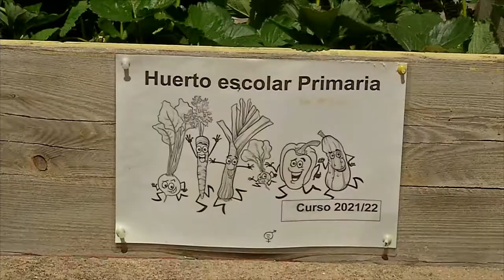Huertoescolar Huertoecológico ECOHuerto | Curso2122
Hemos intentado que nuestro alumnadoSPP fuera el verdadero protagonista de este huerto donde comenzamos arreglando la tierra, sembrando los pequeños planteles, regándolos y cuidándolos semanalmente y después recolectando las hortalizas que nos daba la tierra a su debido tiempo y compartiéndolas y saboreándolas entre todos.

Javier, nuestro cocinero hizo acelgas revueltas de nuestra cosecha que estaban buenísimas. Así han probado habas, fresas, lechugas, cebollas, ajos tiernos, zanahorias... En fin, una experiencia superenriquecedora para todos que esperamos repetir al curso que viene.